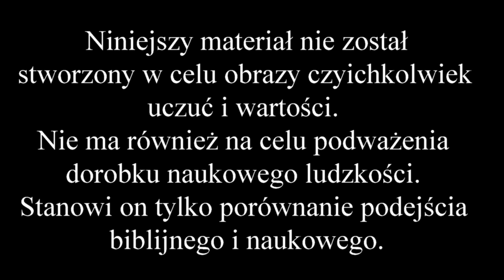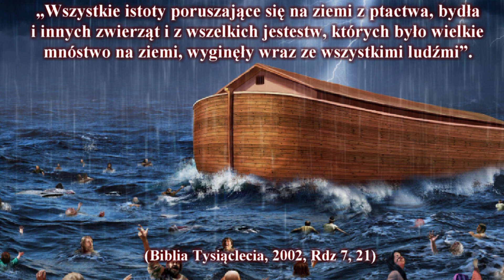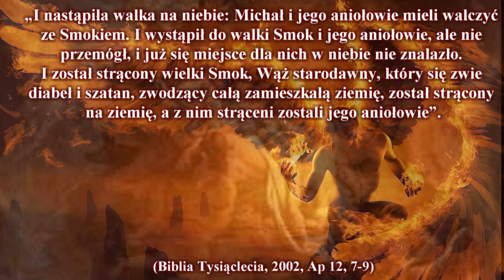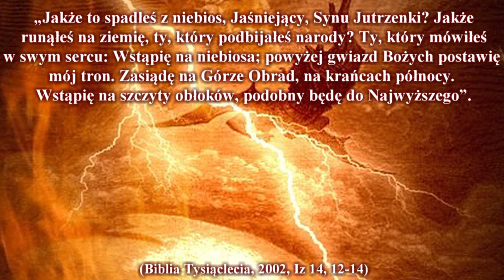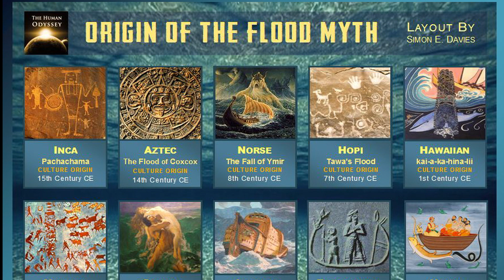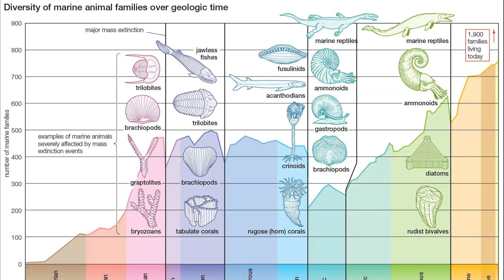Biblia vs. Nauka #59 - Masowe Wymierania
Masowe wymieranie definiowane jest jako gwałtowne wyginięcie wielu gatunków na skutek działania globalnych czynników środowiskowych takich jak regresje morskie, zmiany klimatyczne, wzmożony wulkanizm, katastrofy kosmiczne. Czy Pismo Święte zawiera opisy takich wydarzeń? Jeśli tak to ile ich było? Co nauka mówi na temat liczby tych wydarzeń w historii Ziemi? Zapraszam do obejrzenia kolejnego starcia Biblii z nauką.

Materiały wykorzystane w filmie nie są moją własnością. Wykorzystano je zgodnie z prawem cytatu.